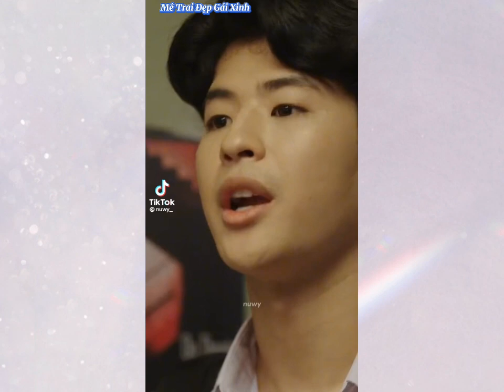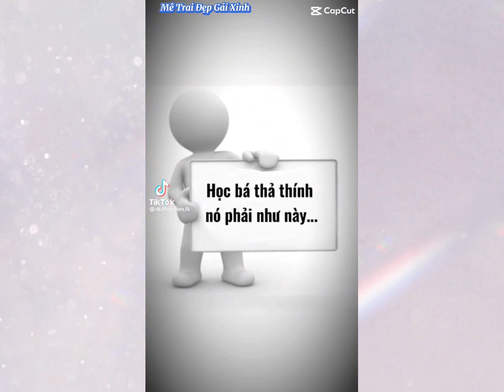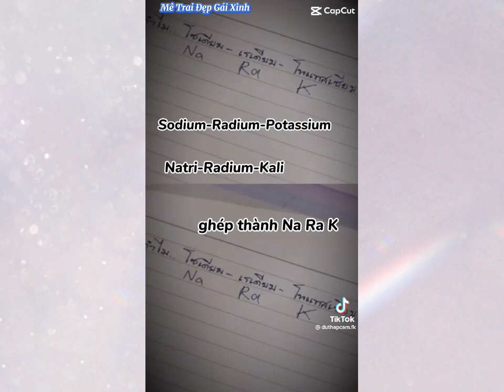[TikTok] phim My School President #6 tối nay thôi là tập cuối rồi,chưa muốn tạm biệt họ...